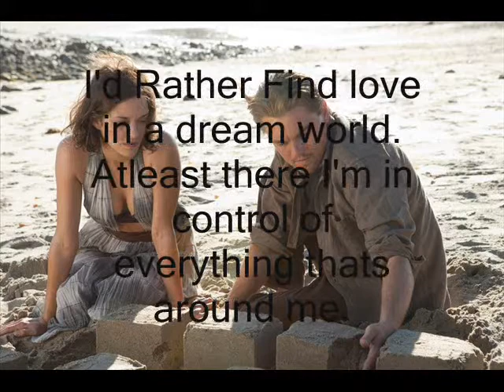Inception - We Built Our Own World